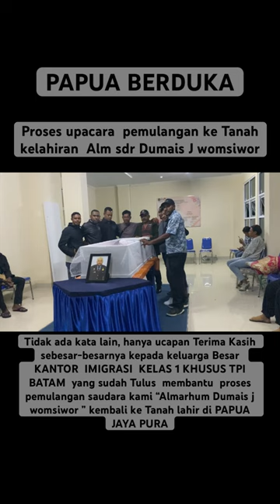Almarhum Dumais J Womsiwor,S.IP